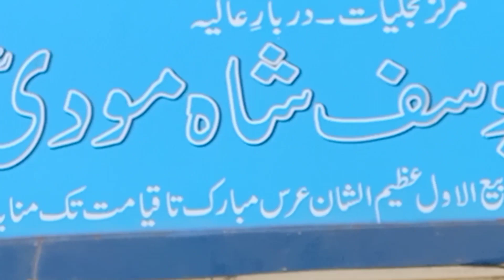Ghar kis ny dia karachi ma||Manora beach ||My new vlog